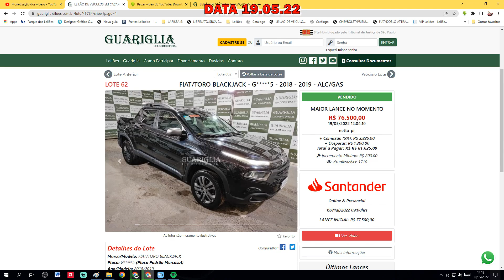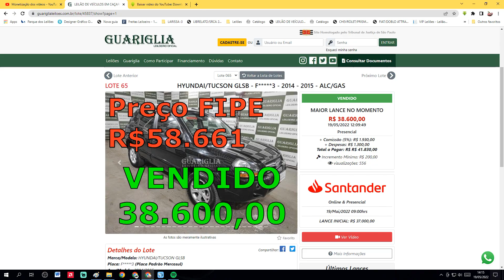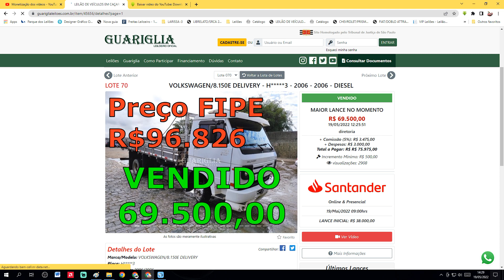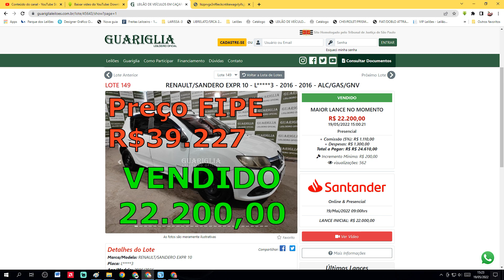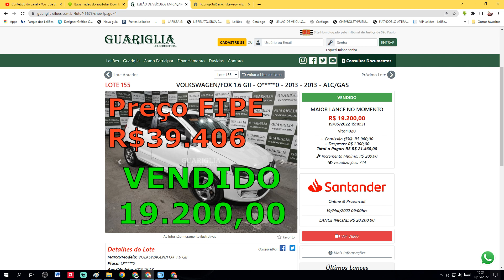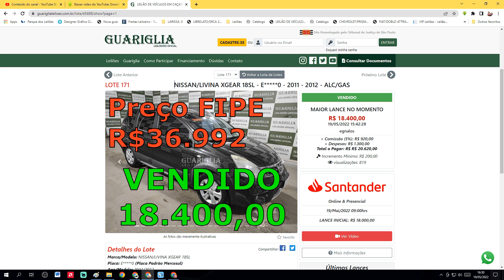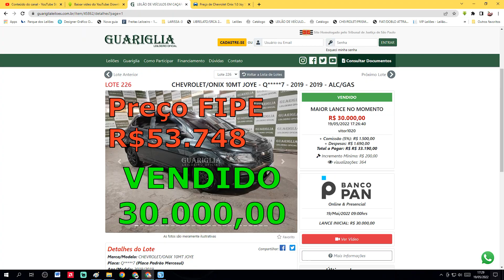VÁRIOS VEÍCULOS VENDIDOS NO LEILÃO DO GUARIGLIA COM ÓTIMAS MARGENS DE PREÇOS